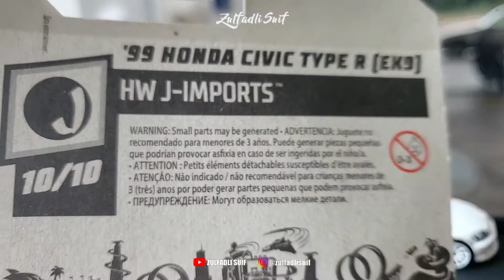Hotwheels '99 Honda Civic Type R - EK9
Hotwheels '99 Honda Civic Type R